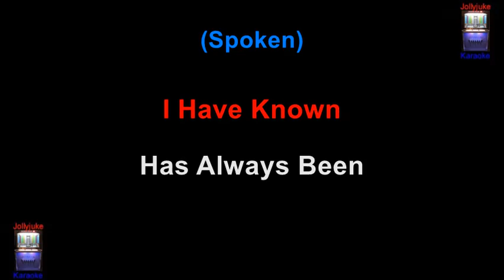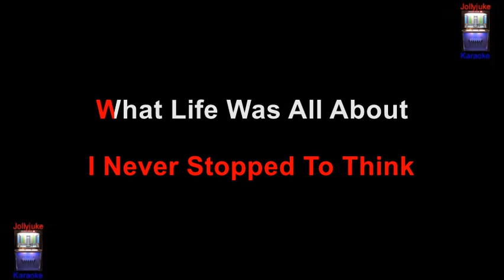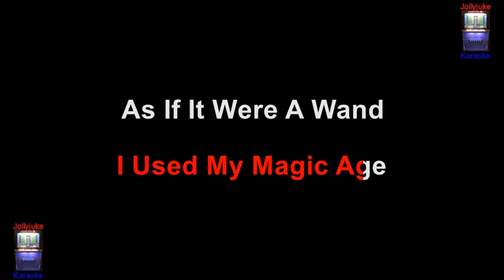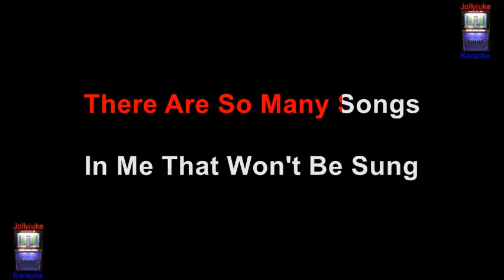"Yesterday When I Was Young" - Karaoke Track - In The Style Of - Roy Clark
"Hier Encore", whose original French title translates to "Just yesterday" or "Not so long ago", is a song composed by Georges Garvarentz and written by Charles Aznavour and released in September 1964. It was subsequently released in English as "Yesterday, When I Was Young", The English-language lyrics, written by Herbert Kretzmer, tells of someone reflecting on his life, recalling how he had wasted his younger years on hedonistic pursuits, and now that he is older and in his declining years he is unable to do everything that he had planned.
In the United States, the best-known version was recorded by country musician Roy Clark. His version, under the English title "Yesterday, When I Was Young" became his biggest hit up to that time on the Billboard Hot Country Singles chart, peaking at No. 9 in August 1969, and indeed, it became his only top 40 pop hit. Information sourced through Wikipedia. Backing track by "Sound Choice Karaoke".